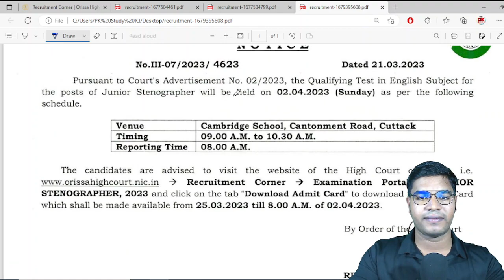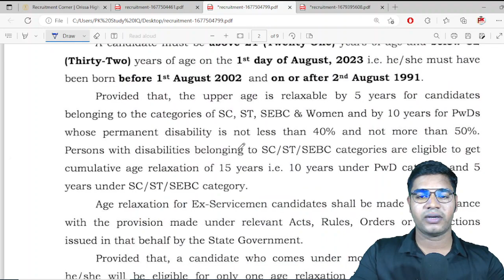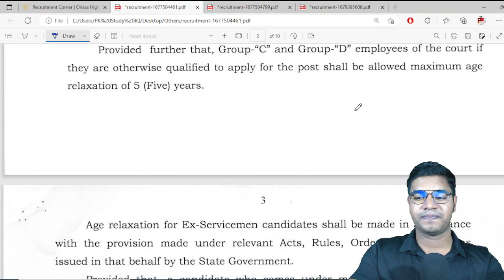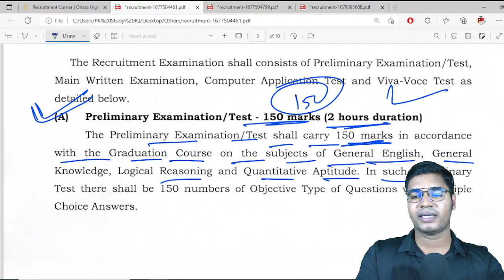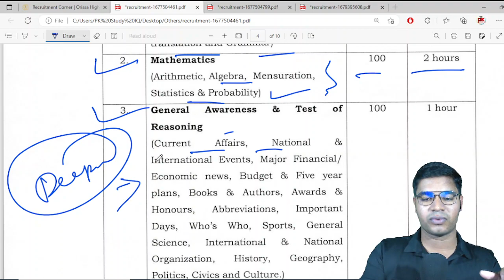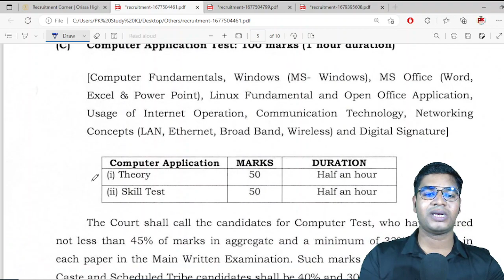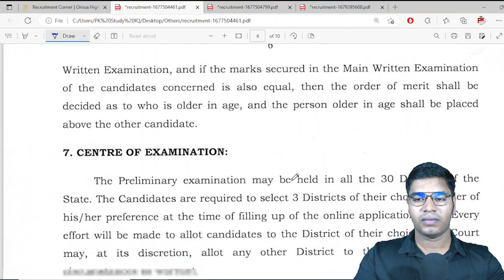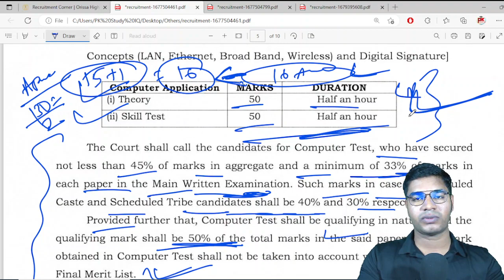Strategy and Exam Date I High Court ASO & Stenographer Exams 2023 I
GK For Aso
ASO Classes
English Class
Math Class
GK Classes
Character Certificate
District Court Recruitment 2021
Odisha Job
10th Pass Jobs in Odisha 2021.
10th Pass Bank Jobs.
OPSC EXAM
UPSC EXAM
OSSC EXAM
RAILWAY EXAM
Court Clerk Preparation
ASO
ASO EXAM
ASO RESULTS
OSSSC